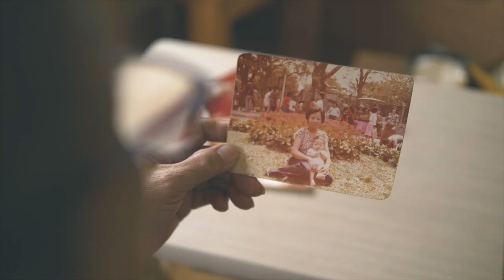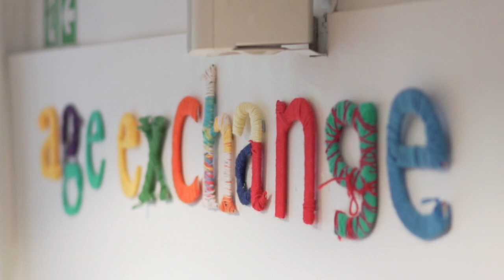Age Exchange - A New Future For Dementia Care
Community Integrated Care and Age Exchange have developed exciting plans to create cutting-edge new services that will bring communities together and change the lives of people affected by dementia.

With an incredible model of support, facilities to enrich communities, cutting-edge public training and community engagement programmes, and robust academic insight, this has the potential to change society at scale.

This visionary video, narrated by the fantastic broadcaster and TV presenter, Fiona Phillips, highlights the incredible work that Age Exchange currently do.

Outlining the ambitious plan to launch a network of hubs across the UK is Mark Adams, Chief Executive Officer of Community Integrated Care; alongside insightful interviews from Janet Daby, Lewisham MP; Damien Egan, Mayor of Lewisham; Rebecca Packwood, Chief Executive of Age Exchange; David Savill, Artistic Director at Age Exchange; and contributions from people supported by Age Exchange.